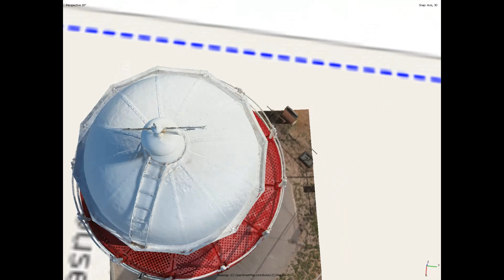3D model with DJI M300 drone photos.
We use DJI M300 drones, photogrammetry and advanced software to produce digital, 3D reality models.

The foundations were originally laid for the Moore Point Lighthouse in 1877, but were found to be in the wrong place. Following this discovery they were relocated to the current site 5 kilometres from the centre of Geraldton.

The structure was prefabricated by Chance Bros. of Birmingham, and shipped to Australia in segments from England aboard the ‘Lady Louisa’.

The light was first exhibited in 1878.

The original original kerosene wick lamp was replaced by an incandescent-mantle lamp in 1911. A further conversion to electricity was undertaken in 1958. The light was further upgraded in 1985.